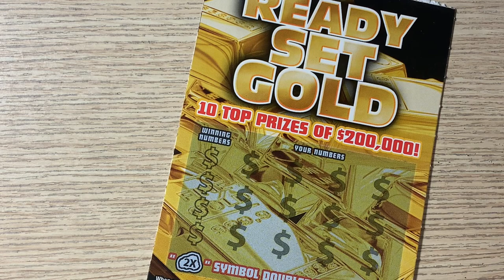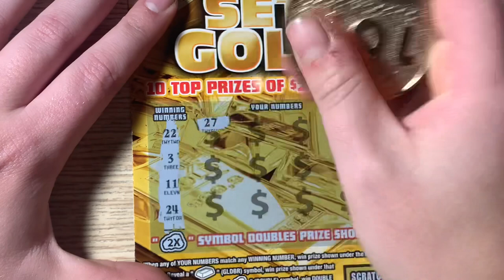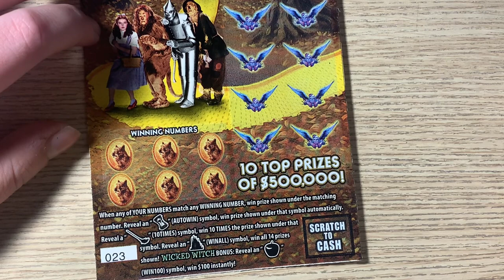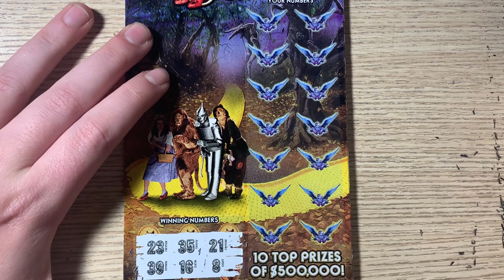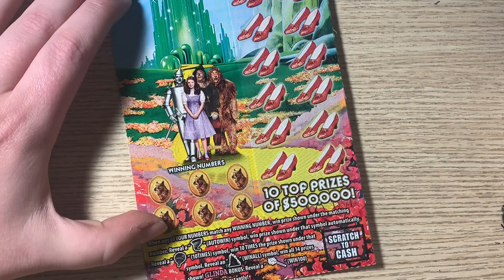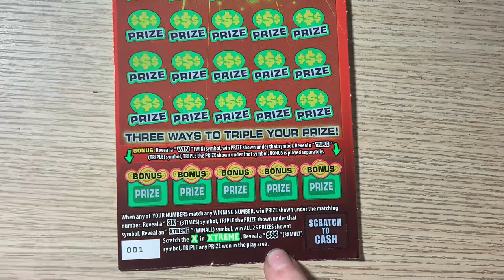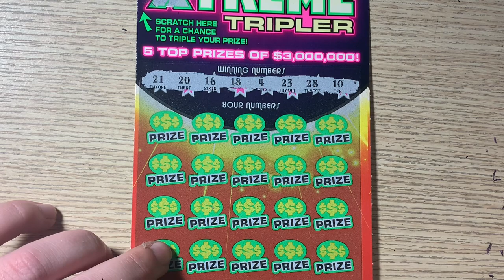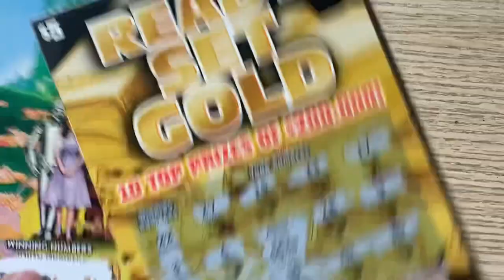$3 Million Extreme Tripler, The Wizard of Oz, and Ready Set Gold 👍 - PA Lottery